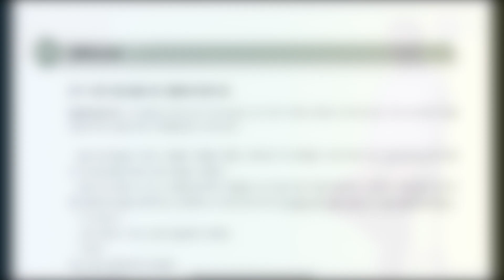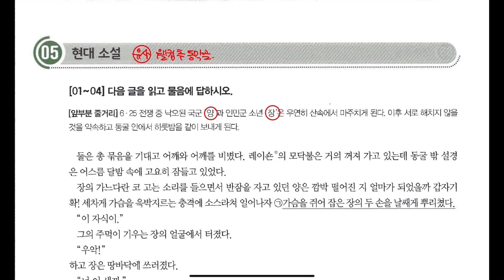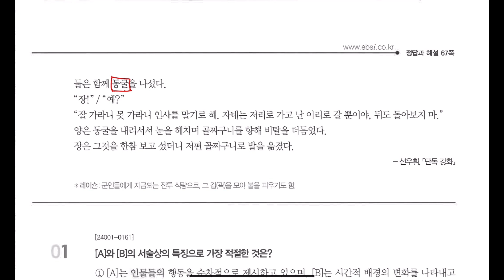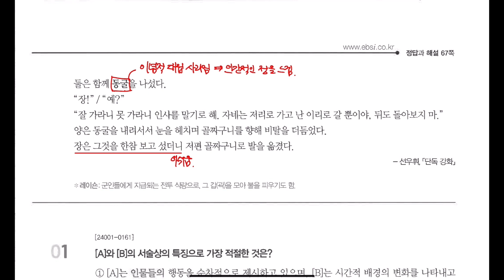선우휘_단독 강화 (2025 수능특강 문학 179p)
선우휘_단독 강화
(2025 수능특강 문학 179p)